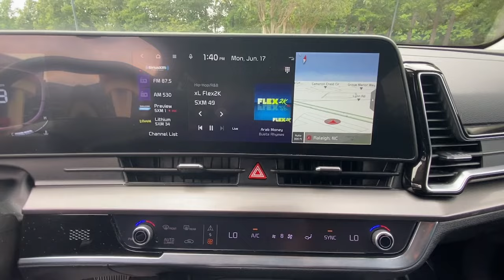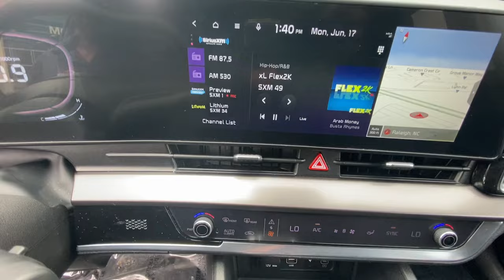2023 Kia Sportage EX Raleigh, Durham, Apex, Holly Springs, Wake Forest NC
Pre-Owned 2023 Kia Sportage EX available at Auction Direct USA Raleigh located in 7601 Glenwood Ave, Raleigh, NC, 27612. Servicing the Raleigh, Durham, Apex, Holly Springs, Wake Forest area.

Go home happy with the  2023  Kia Sportage.  Take confidence and your adventurous spirit along on every journey in this elegant and well-equipped Sportage. From its sleek lines to its luxurious interior to its suite of safety tech, this compact crossover has the features you've been looking for. The following are some of this vehicles highlighted options: Heated Steering Wheel
, Intelligent Auto on/off High Beams, Pre-Collision System, Lane Departure Warning, All Wheel Drive, Navigation System, Keyless Entry, Back-Up Camera, Remote Engine Start, Satellite Radio. Rediscover the fun of driving while you take advantage of crossover convenience in this athletic Sportage. Treat yourself to a road test today. Our staff will toss you the keys and give you an outstanding customer experience.